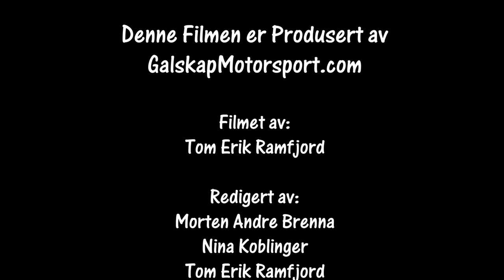Rally Aurskog Høland SS5 03.10.2020